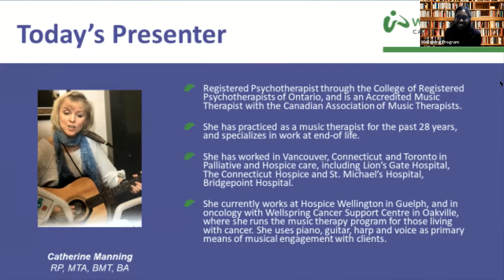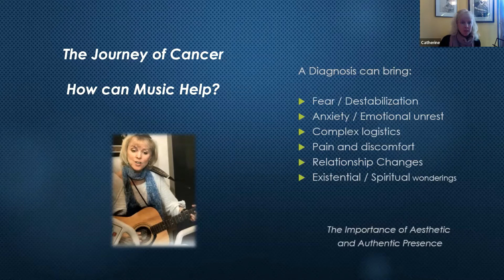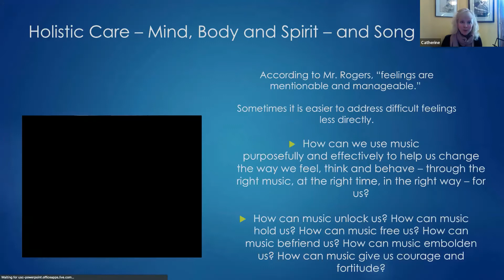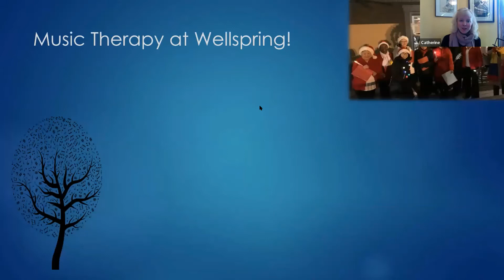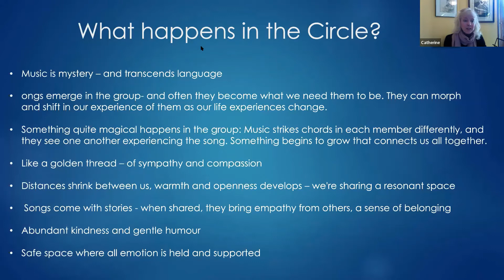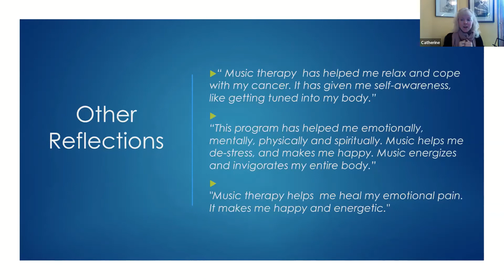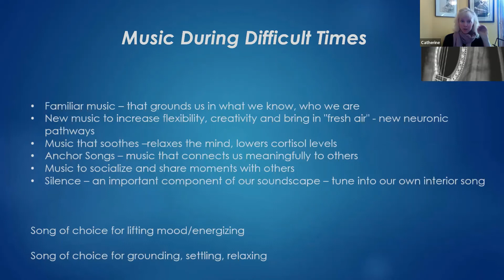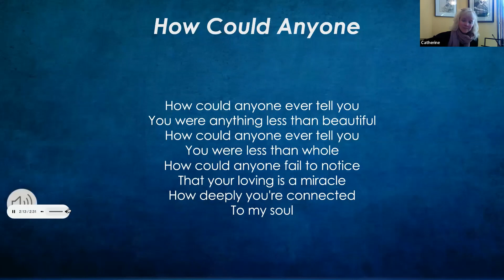Music in These Times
History, science and personal experience are the basis for this talk on “How music can support our path of wellness” by facilitating healing, expression and connection with others throughout the cancer journey.

Speaker info: Catherine Manning, RP, MTA, BMT, BA (she/her) is a Registered Psychotherapist and Accredited Music Therapist who has worked as a music therapist and in hospice care for almost three decades. Manning also currently runs Wellspring Cancer Support Foundation’s music therapy program.